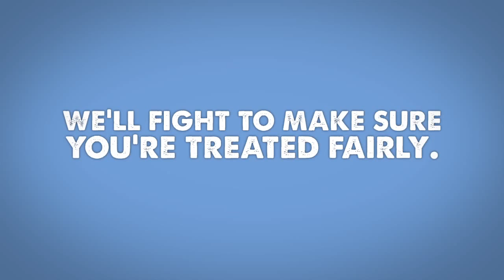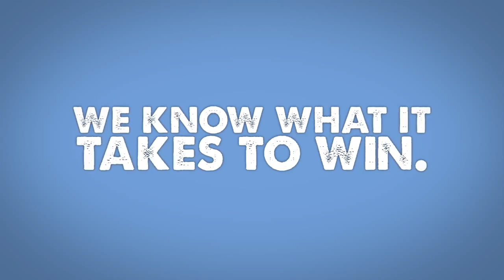Do I Need a Lawyer? - Michigan Injury Lawyers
Here at Michigan Injury Lawyers, we guide you through the important steps you should take after being involved in an accident.